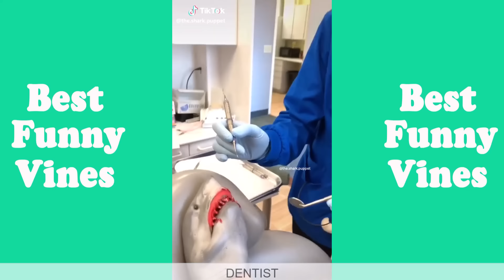The Most Watched Shark Puppet Funny Shorts 2023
Shark Puppet Funny Shorts Compilation 2023.